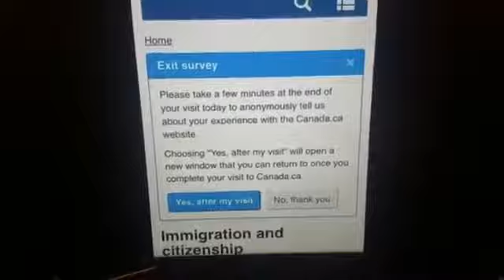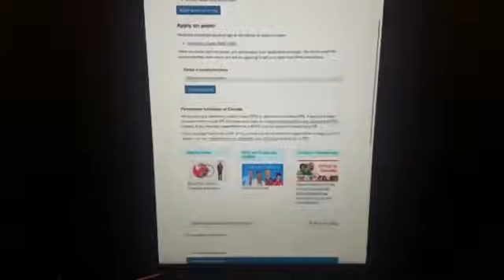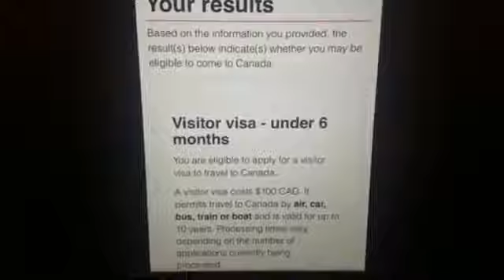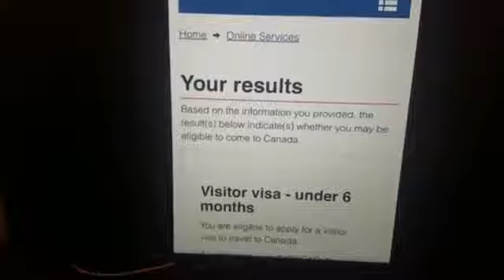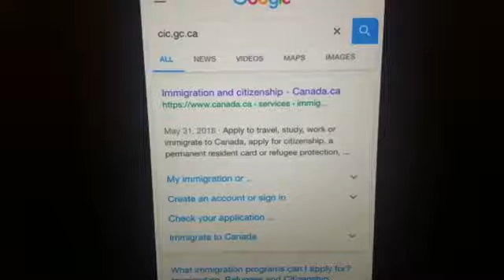Apply Canada Visa online Punjabi.canada ka visa online krse apply kare.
Apply Canada Visa online Punjabi.canada ka visa online kese apply kare.
          Thanks  -Jasveer singh